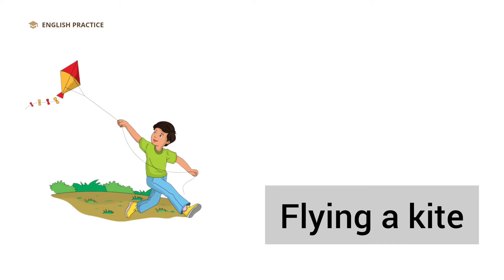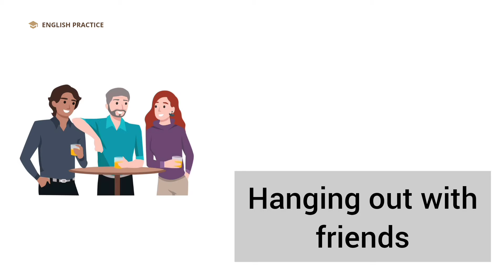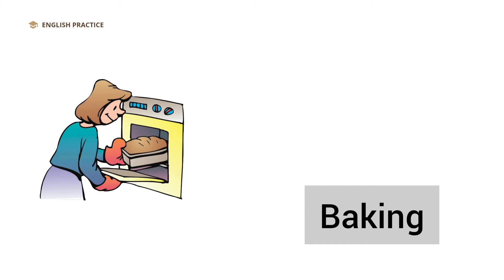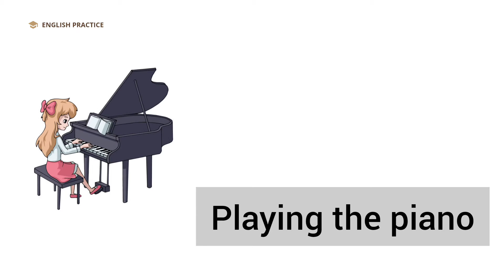Hobbies Vocabulary with pictures | English practice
English vocabulary | Hobbies vocabulary with pictures
Discover new words and phrases related to hobbies, learn how to express your interests, and enhance your conversational skills. Happy learning!